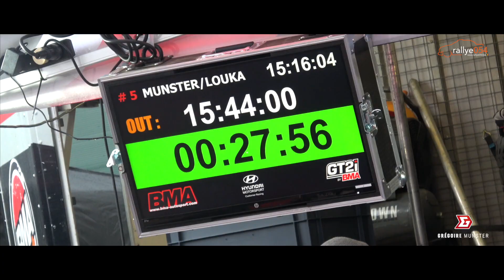Aftermovie - Rally van Haspengouw 2020 - Grégoire Munster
Aftermovie of the Rally van Haspengouw 2020 with the Hyundai I20 R5

Driver: Grégoire Munster
Co-driver: Louis Louka
Team: BMA
Car: Hyundai I20 R5
Result: 4th Overall

- Video made by rallye054
- Picture made byJérôme Fiasse Photography